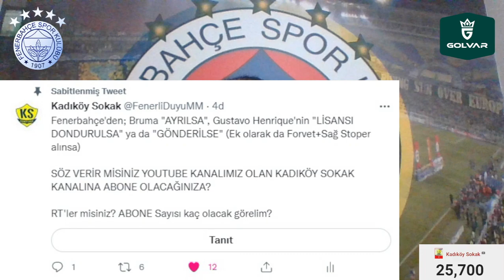SONDAKİKA %100 Olarak KAP, Forvet, Stoper ve Diğer Duyumlar! Jorge Jesus'tan ŞOK Hareket!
İsmail Yüksek: "Galibiyet almamız gerekiyordu"
Alioski: "Fenerbahçe'ye geçen sezon gelecektim"
Miha Zajc: "Galibiyeti hak ettik"
Teknik Direktörümüz Jorge Jesus, Adana Demirspor galibiyetini değerlendirdi

Fenerbahçe, Bruma, Gustavo Henrique, Becao, Maxi Gomez, Adana Demirspor, Enner Valencia,
Miha Zajc, Younes Belhanda, Artem Dzyuba, Ezgjan Alioski, SON DAKİKA, Joshua King,
Serdar Aziz, Bruma, Arda Güler, Jorge Jesus, Pelkas, Berisha, Novak,
İsmail Yüksek, Ezgjan Alioski, Caulker, Bielsa, Lemos, UEFA,